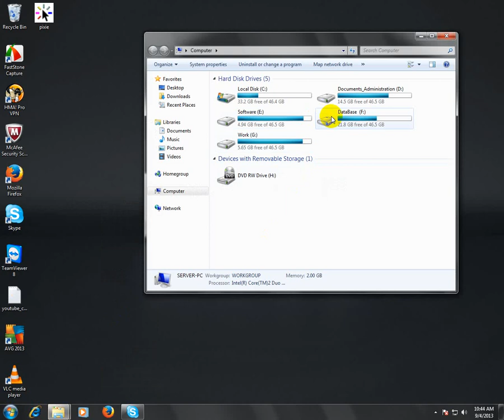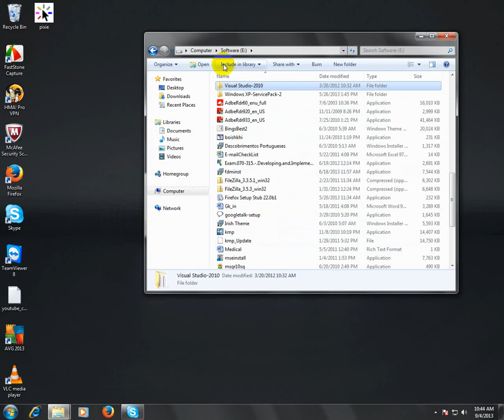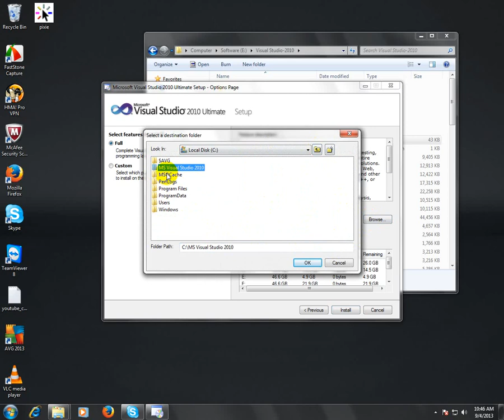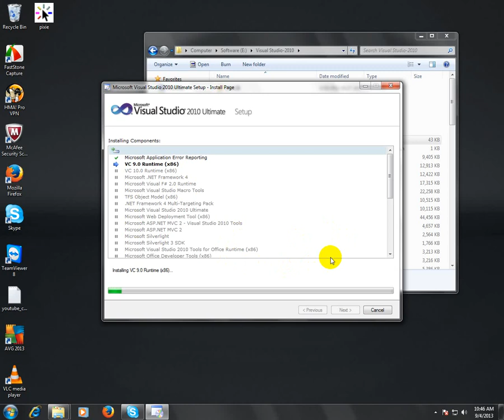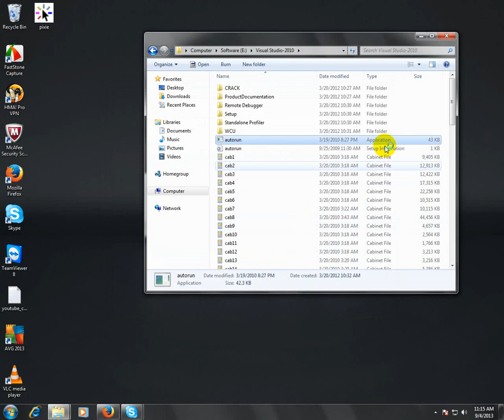How to install Microsoft Visual Studio 2010 in Windows 7